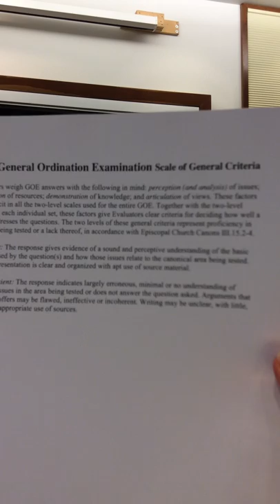Professor Stacy Williams-Duncan on Testing Strategies